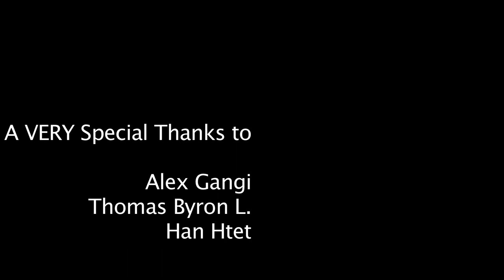Self Portrait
Directing the Narrative, Winter 2012.